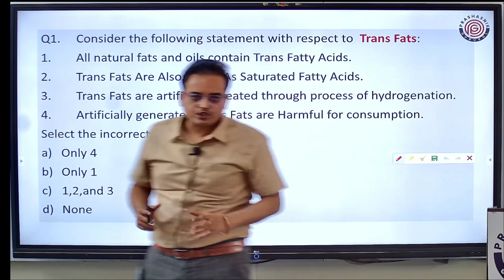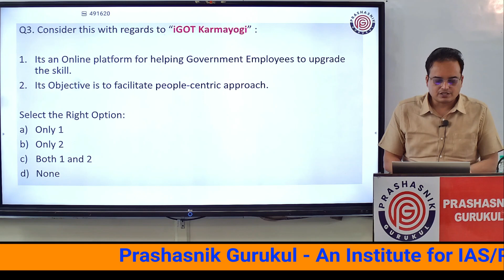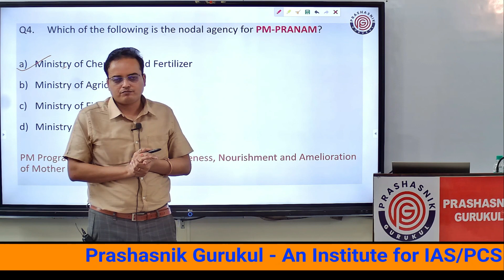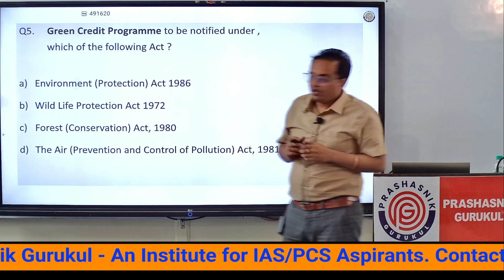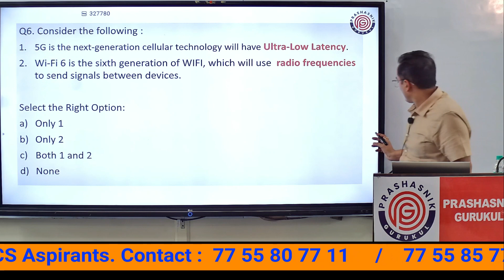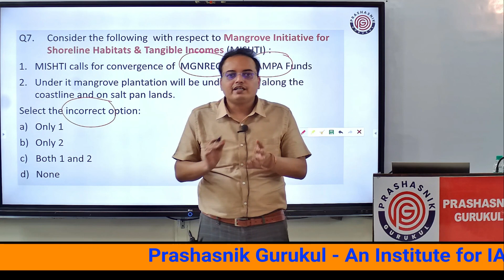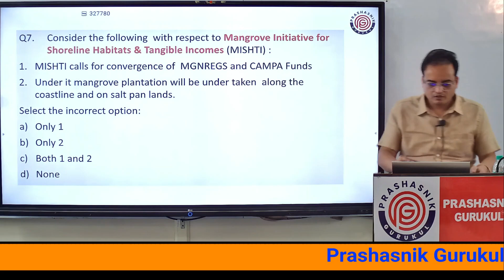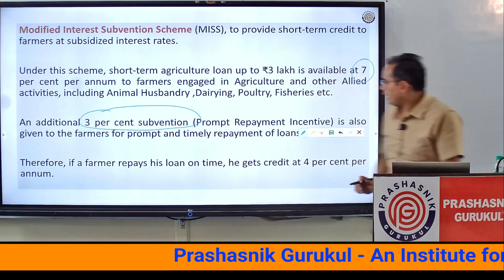[Session 20] UPSC EPFO 'Safalta Series'[For APFC and EO/ AO] .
Possible questions which may come  in 2nd July 2023  , EPFO Assistant Provident Fund Commissioner and also  UPSC EPFO Enforcement Officer/Accounts Officer examination , as per syllabus and Trend will be discussed in this series .